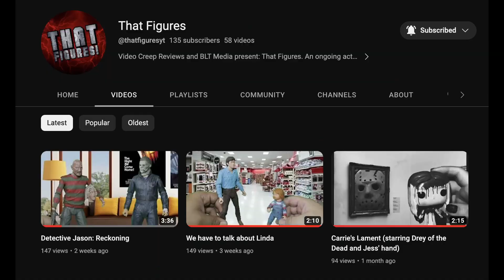You're Being Used And They Don't Care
I've stayed silent long enough, these crooks on Etsy are pushing your face in the dirt and i wont stand by and watch you get picked on anymore. It's time we shine a light on the people taking advantage of you

New Crew Squad Shirt!